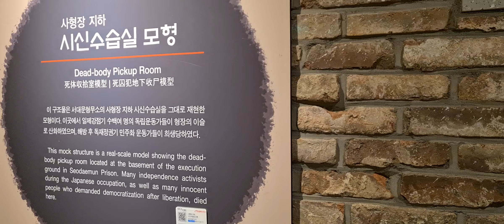unvergessen seodaemun dead body pickup room